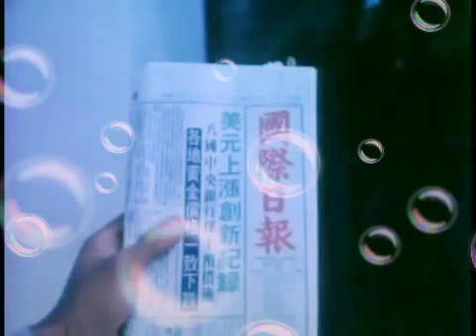Rockwell- Somebody's Watching Me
LYRICS

This song is by Rockwell, features Michael Jackson and appears on the album Somebody's Watching Me (1984) and on the compilation Now That's What I Call The 80s 2 (2009).

This song has been covered by… Beatfreakz under the title "Somebody's Watching Me" Kidz Bop under the title "Somebody's Watching Me" Raunchy under the title "Somebody's Watching Me" Warmen under the title "Somebody's Watching Me"

Who's watching?
Tell me, who's watching?
Who's watching me?

I'm just an average man with an average life
I work from 9 to 5, hey, hell, I pay the price
All I want is to be left alone, in my average home
But why do I always feel
Like I'm in the Twilight Zone? And

And I have no privacy, whoa

When I come home at night
I bang the door real tight
Or can the people on TV see me, or am I just paranoid?
When I'm in the shower, I'm afraid to wash my hair
'Cause I might open my eyes and find someone standing there
People say I'm crazy, just a little touched
But maybe showers remind me of Psycho too much
That's why

I always feel like somebody's watching me
Who's playing tricks on me?

Who's watching me?
I don't know anymore!
Are the neighbors watching me?
Who's watching?
Well, is the mailman watching me?
And I don't feel safe anymore, oh, what a mess
I wonder who's watching me now
Who?
The IRS?!

And I have no privacy, whoa (hee hee hee)
Who's watching me?
Ooh, whoa
Tell me, can it be? (hee hee hee)
Who's watching me?
Whoa
Who's watching me?
Can I have my privacy?